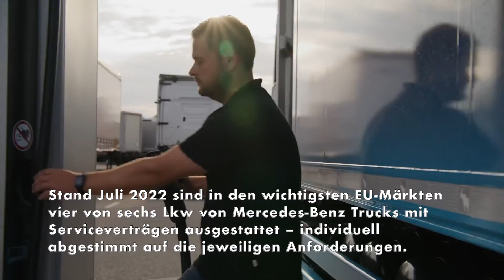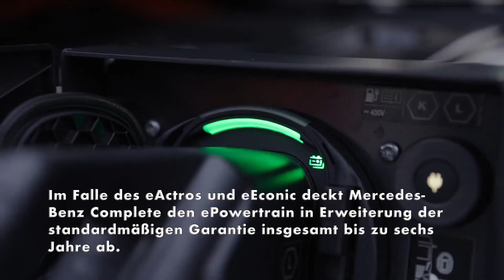Mercedes-Benz Complete und Mercedes-Benz Select - die Servicekosten im Griff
Hohe Fahrzeugverfügbarkeit, wenig Ausfälle und planbare Kosten sind für jeden Transportunternehmer ganz entscheidende Erfolgsfaktoren. Schließlich verdienen sie nur dann Geld, wenn ihre Fahrzeuge auf der Straße unterwegs sind. Und in diesem Business zählt jeder Cent – unabhängig von Segment oder Antriebsart. Um deshalb in Sachen Wartung und Reparatur unvorhergesehene Werkstattaufenthalte und unnötige Kosten möglichst zu vermeiden, setzen immer mehr Kunden auf Serviceverträge.

Stand Juli 2022 sind in den wichtigsten EU-Märkten vier von sechs Lkw von Mercedes-Benz Trucks mit Serviceverträgen ausgestattet – individuell abgestimmt auf die jeweiligen Anforderungen. Jeder dritte dieser Lkw verfügt dabei über Mercedes-Benz Complete. Das umfangreiche Leistungspaket deckt als Rundum-Sorglos-Paket anfallende Werkstattarbeiten inklusive der Verschleißteile am Fahrgestell sowie den verschleißbedingten Aggregatetausch von der Koordination der Termine bis zur Rechnungsprüfung zu stabilen monatlichen Raten ab. Im Falle des eActros und eEconic deckt Mercedes-Benz Complete den ePowertrain in Erweiterung der standardmäßigen Garantie insgesamt bis zu sechs Jahre ab. Die kleinere Vertragsvariante Mercedes-Benz Select wendet sich an besonders preissensible Kunden und ergänzt den Reparaturvertrag für den Antriebsstrang (Mercedes-Benz Extend) noch um den Wartungsdienst.